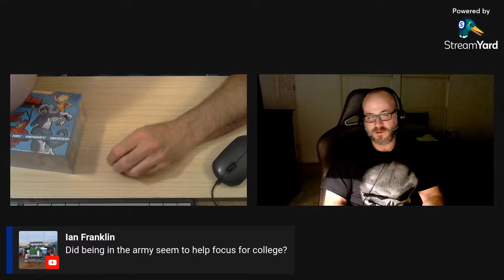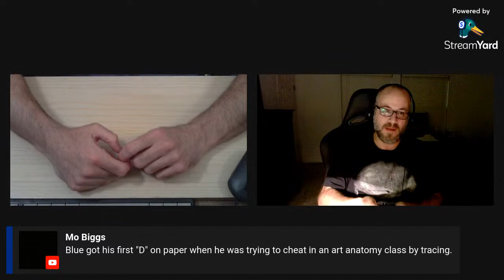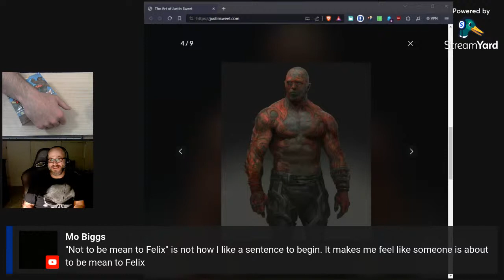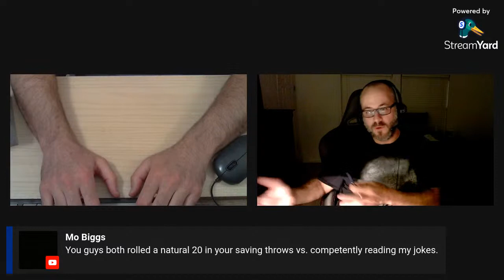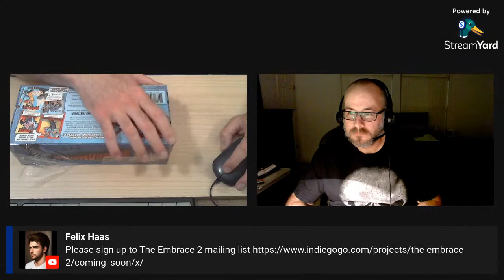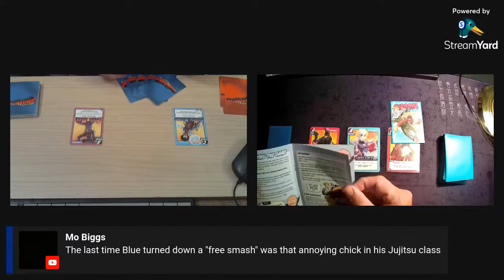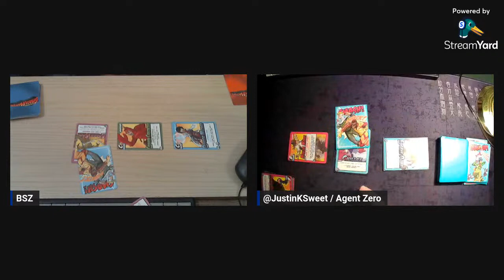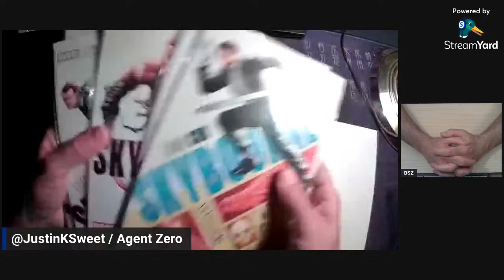Midnight Mail 035 Super Sweet Smashing!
Issue #35: Justkin K Sweet & Super-Powered Smash Masters
[Radio Chatter #4] Ask for the link to show or open your recent indie comic delivery on-stream.  Join me on a future stream. I'll make room, even last minute :)

Open & Coming Soon Crowdfund Campaigns

or your mail order / Local Comic Shop

Music by Trust Obey - USED WITH WRITTEN PERMISSION FROM JOHN BERGIN
Other works by John Bergin, "Fear and Bullets" -related, as Trust Obey, and more